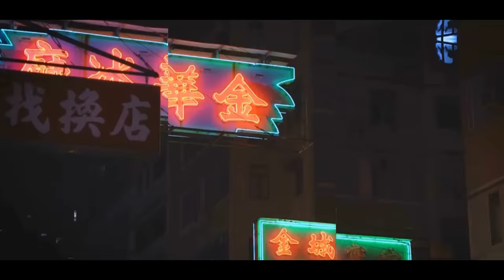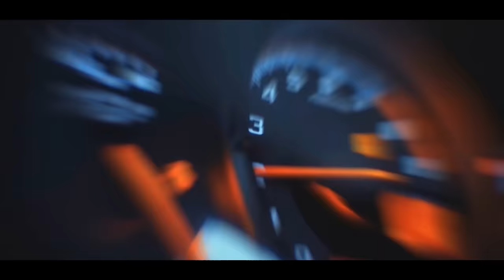LXST CXNTURY - MIRAX